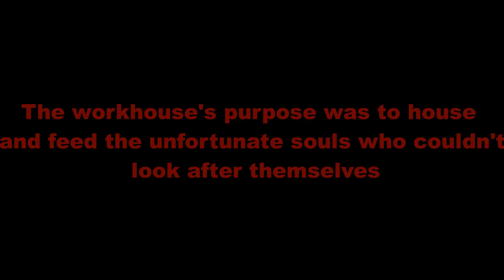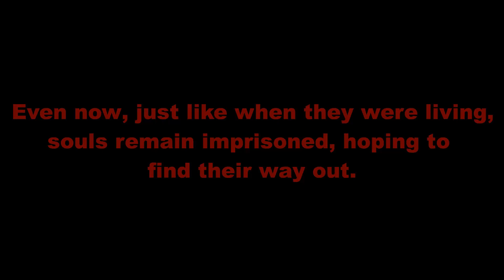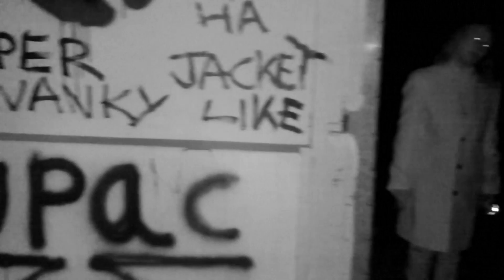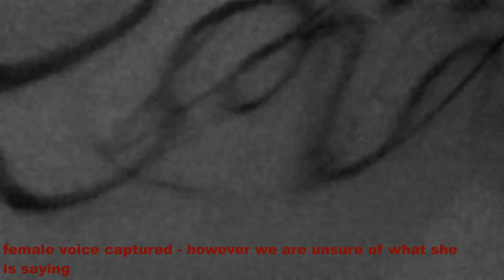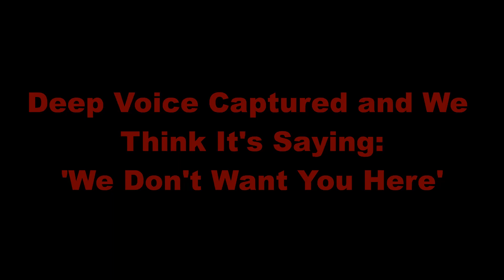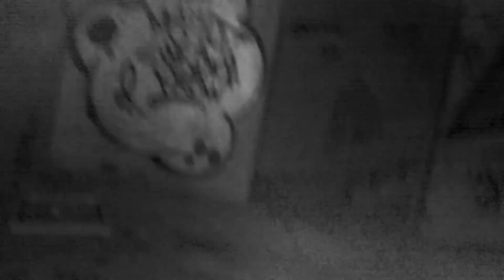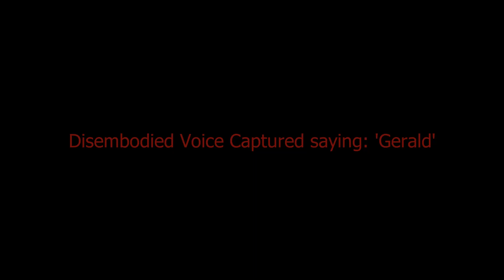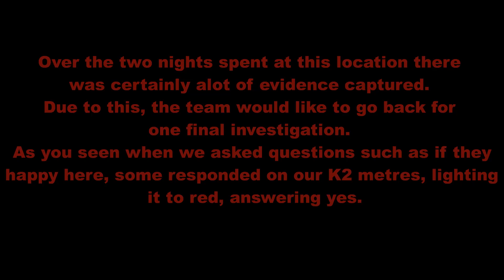Madron Workhouse Part 2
Paranormal Investigation, at the former Madron Workhouse. Nocturne - Nox Acarna